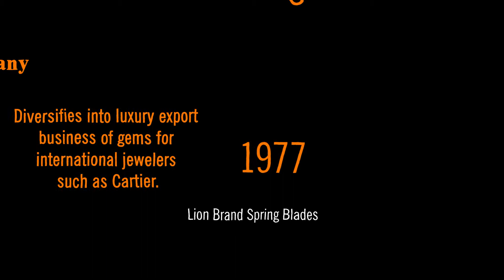The Story of "Orange Electric"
The Beginning Of A Journey, of " A Truly Sri Lankan Brand"